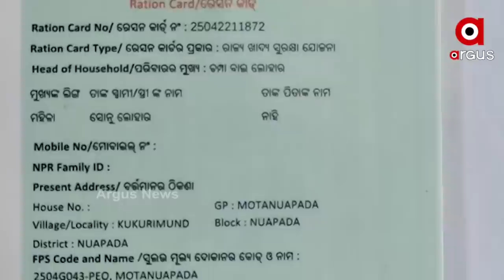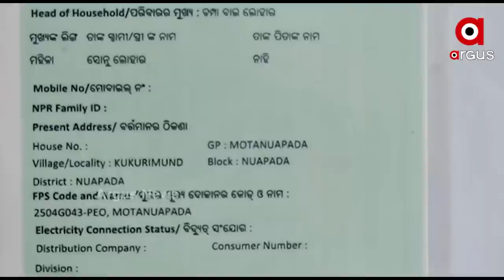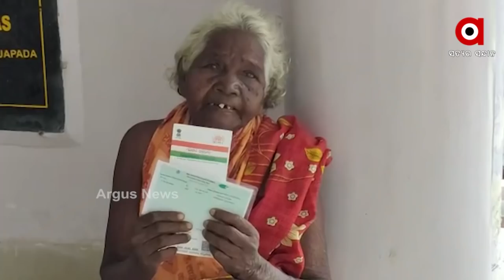ନଖାଇ ନପିଇ ତିନି ଦିନ ଚାଲିଲେ ବୃଦ୍ଧା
ଭୋକରେ ବିକଳ ବୁଢୀ ମା...ମୁଠାଏ ଚାଉଳ ପାଇଁ ସଂଘର୍ଷ କରୁଛନ୍ତି ବୁଢୀ ମା ,ନଖାଇ ନପିଇ ତିନି ଦିନ ଚାଲିଲେ ବୃଦ୍ଧା...ଜିଲ୍ଲାପାଳଙ୍କୁ ଭେଟିବାକୁ 25 କିମି ଚାଲି ଚାଲି ଆସିଲେ । ନୂଆପଡାରୁ ଆସିଲା ସରକାରୀ ଯୋଜନା ରୂପାୟନର ବିଚିତ୍ର ଚିତ୍ର ।